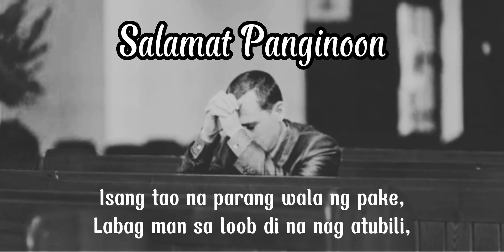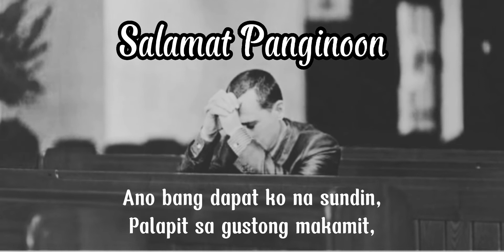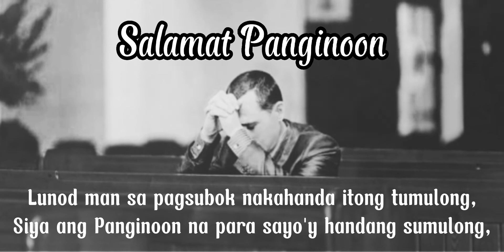Salamat Panginoon - JB ( Official Lyrics Video)(Prod. by DiesBeatz)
Mixed and Mastered by Joecris Abergas
Beat Produced by DiesBeatz
Recorded @joecrizy Studio